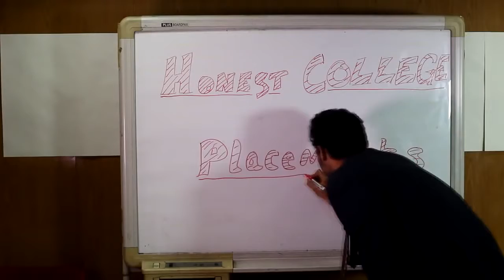HONEST COLLEGE PLACEMENTSdangerousdave